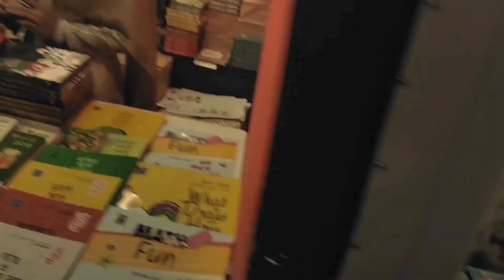রাতের বইমেলা ২০২৪। Dhaka Bangladesh।